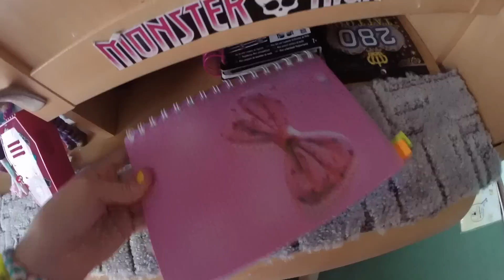DAY WITH ME ❤️ / Элина Яломист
ХЭЙ! Новое видео :) Меня зовут Элина. Мне 12 лет, День Рождения 16 января. Родилась в 2003 году.Я снимаю видео с 10 мая 2014.
Для писем и посылок:
Кому: Яломист Элине Кирилловне
Куда: Украина, Полтавская обл.,  г. Кременчуг
индекс 39610 а/я 92